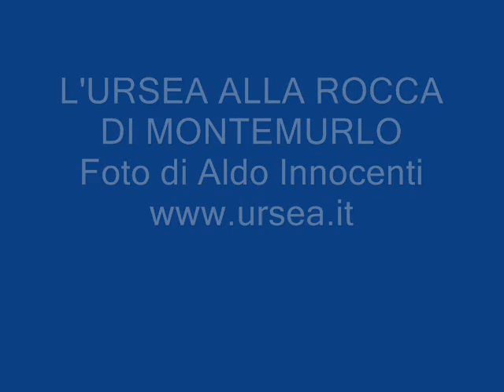L'URSEA ALLA ROCCA DI MONTEMURLO